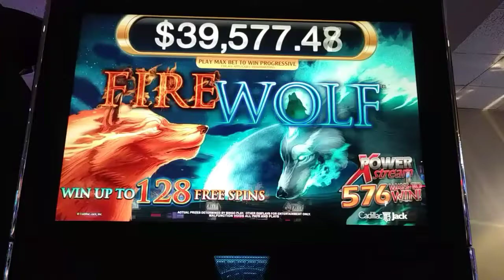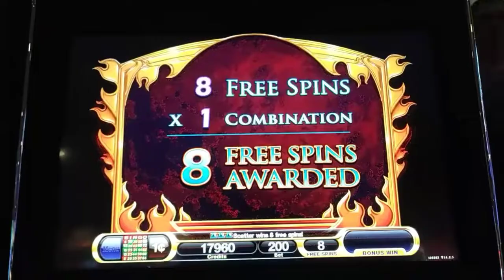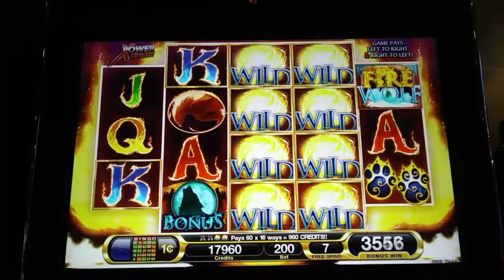FireWolf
Sorry about the auto focus